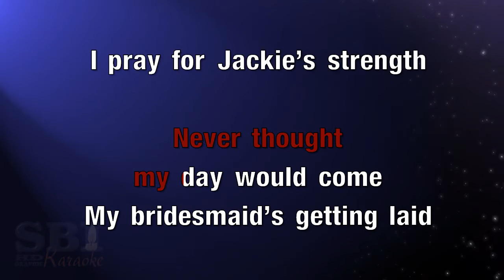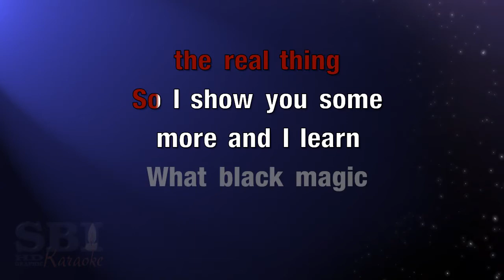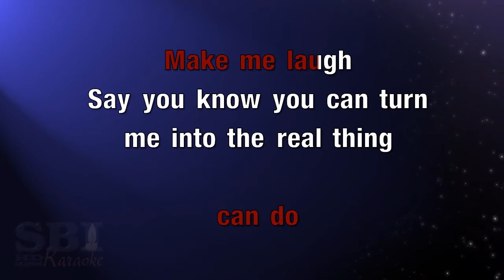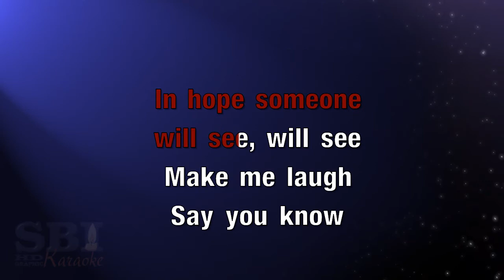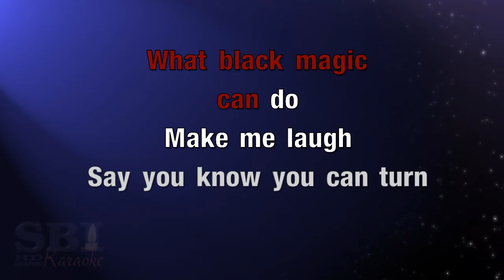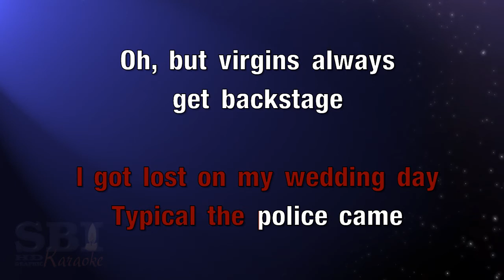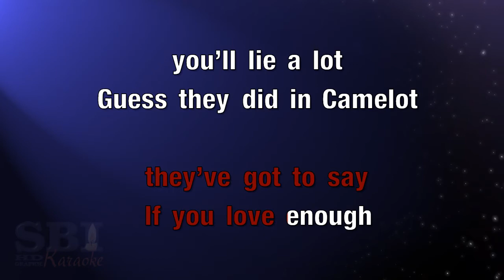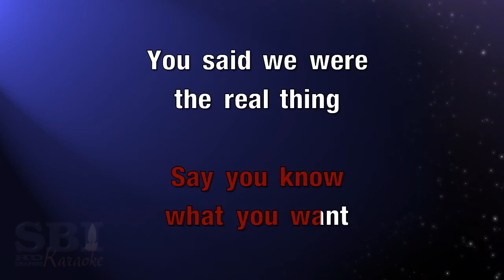Jackie’s Strength Karaoke Lyrics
Rock karaoke Lyrics